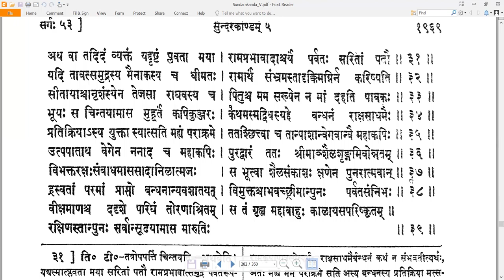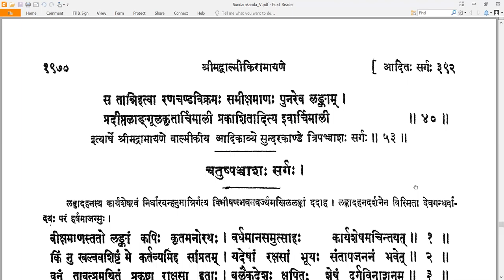53 Valmiki RamayaNam - वाल्मीकि रामायणम् - SundarakAndam सुन्दरकाण्डम् Sarga 53 सर्गः ५३